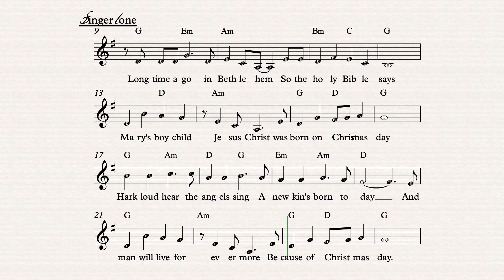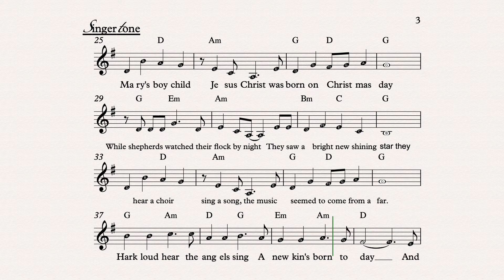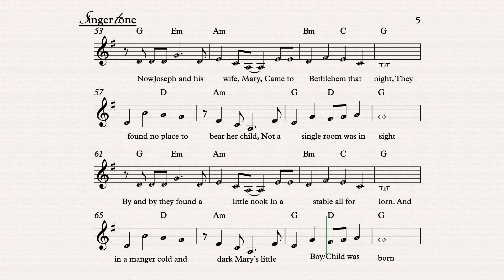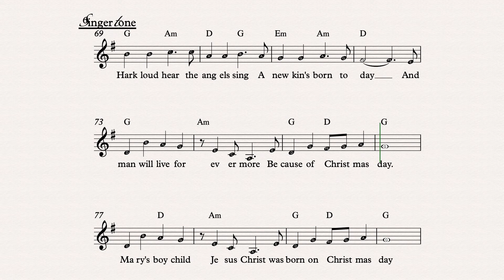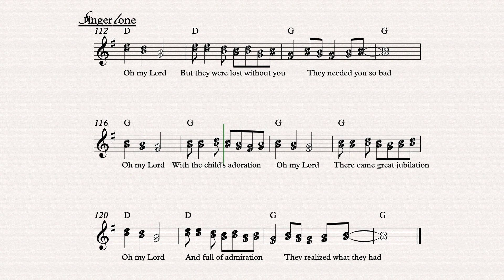Mary's boy child Jesus Christ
Christian Song  Music Notes Notation & chord Sheet Music playing Learning Keyboard, Guitar, Violin each

And man will live for evermore, because of Christmas Day